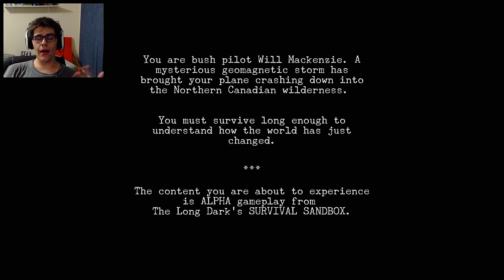MELHOR JOGO DE SOBREVIVÊNCIA JÁ CRIADO! - The Long Dark #1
★BAIXE O PLUGIN DO CANAL PARA CHROME/FIREFOX E NÃO PERCA NENHUM VÍDEO